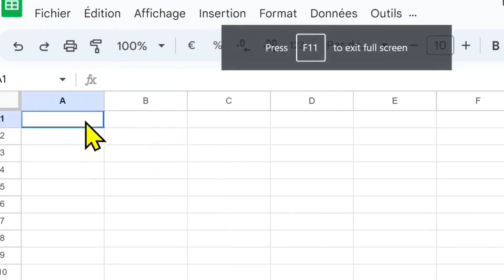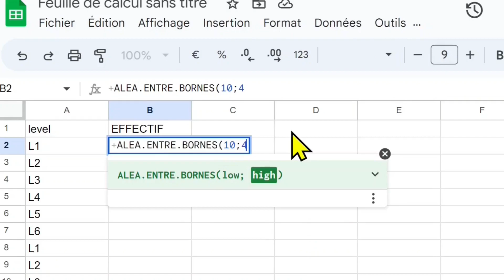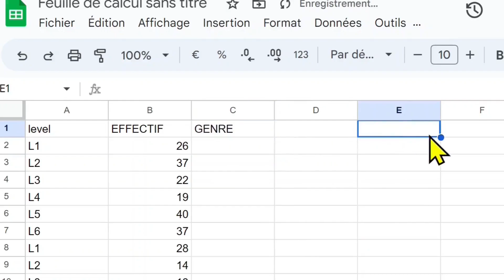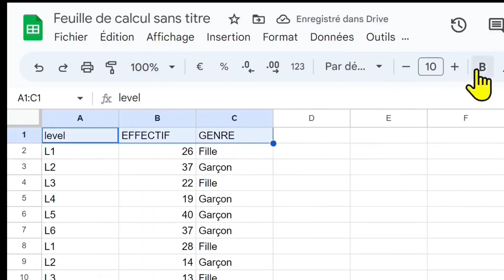découvrir GOOGLE SHEET